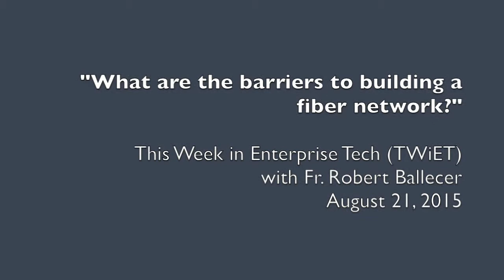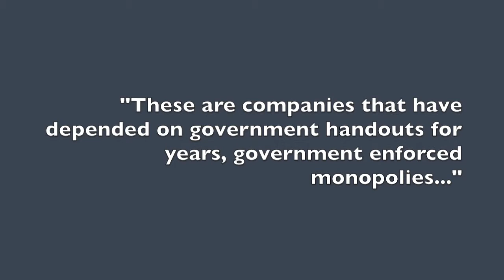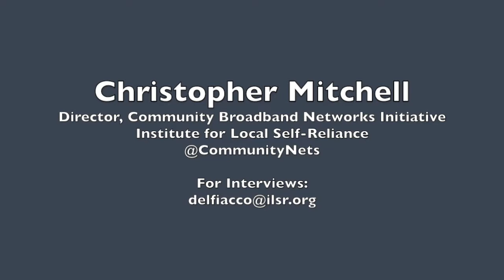Christopher Mitchell: Interviews and Presentations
Christopher Mitchell is the Director of the Community Broadband Networks Initiative with the Institute for Local Self-Reliance. Mitchell is a leading national expert on community networks and speaks at conferences across the United States on telecommunications policy.

He was honored as one of the 2012 Top 25 in Public Sector Technology by Government Technology, which honors the top “Doers, Drivers, and Dreamers” in the nation each year. That same year, the National Association of Telecommunications Officers and Advisors named ILSR the Broadband Organization of the Year.

On a day-to-day basis, Mitchell runs MuniNetworks.org, the comprehensive online clearinghouse of information about community broadband.

His Twitter identity is @communitynets